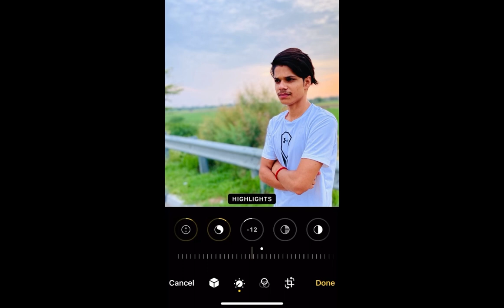iPhone photo edit || iphone 7 photo edit || iPhone video edit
iPhone say photo edit kase kre
How to edit iPhone
How to edit photo iPhone
iPhone m cinematic photo edit kase kre

iPhone cinematic shot Video
iPhone cinematic shot on iphone
iPhone shot on iPhone
iPhone se best video kase bnaye
Best editing video
Shot on iPhone
iPhone sey video kase bnaye
iPhone video shot
iPhone say shot video kase bnaye
Iphone se video editing
Iphone edit photo
iPhone sa edit video
iPhone sa video edit kase kre
iPhone ka camra
Iphone 📱 best phone
IPhone colour grading photo
IPhone colour grading photo edit
IPhone colour grading video edit
IPhone say colour grading photo edit kase kre
IPhone say grading photo edit
IPhone say colour photo edit
IPhone colour photo edit